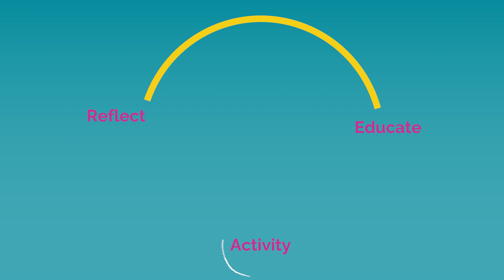How to Get Your Employees to Retain What They are Learning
Are you wondering how to get your employees to retain what they are learning? Here at Anchored Training, we have a learning content pillar, and in that pillar, we use something called Activate. Activate means that we are inspiring you to take some form of action with what you just learned. We know that without practice and action, your employees will not change their behavior. And while there may be exceptions to the rule, I know for me without practice, I don’t change my behavior! So let’s talk about how YOU can pull the activate principle into your next training content.

If you are interested in learning more about how we can take the Anchored Learning Pillars, and social media principles and apply them to your next project OR you want to talk about how you can get a member of the Anchored team to augment your staff for your next project, reach out